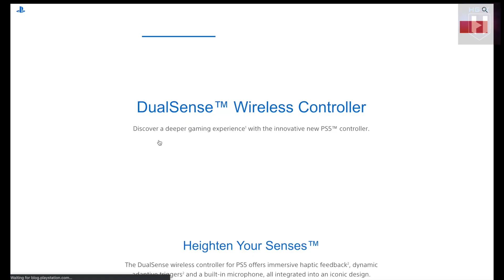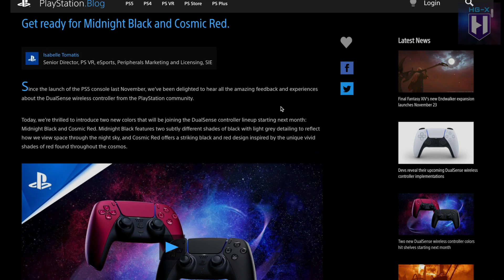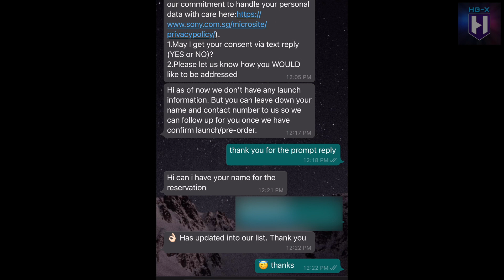Dualsense Colors | Red & Black Dualsense | PS5 Controller Colors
New Dualsense Colors for ps5 is here, it comes with cosmic red dualsense and midnight black dualsense. This new ps5 controller colors are the first wave and will be available next month, June in-stores globally. The red dualsense and black dualsense have the same features like haptic feedback and adaptive triggers. so far this is the new dualsense colors for 2021.

1. best ps5 external storage
2. best budget 4k tv for ps5